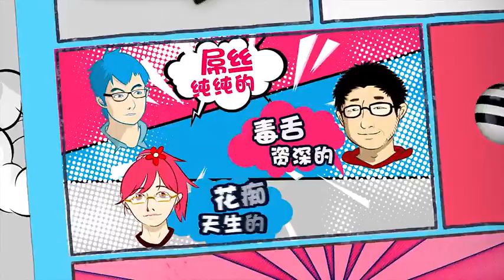霸道总裁陈坤办行走影像展 自曝在行走中磨练演技